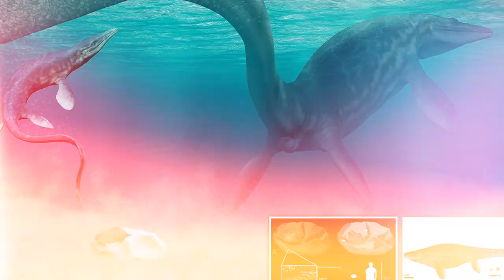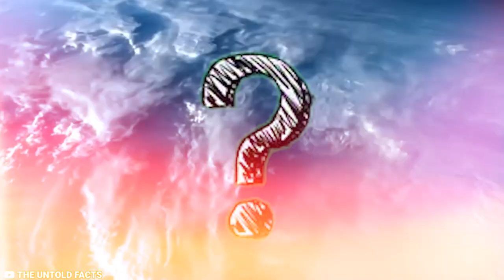What They Discovered In Antarctica Shocked The Whole World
In Antarctica, there's a frozen mystery that's held secrets for centuries. Discovered a little over two hundred years ago, it surprises us all. Beyond the ice, old mysteries change what we know, and life survives in the freezing depths.  Come with us as we make 15 puzzling discoveries, each a sign of the unknown.